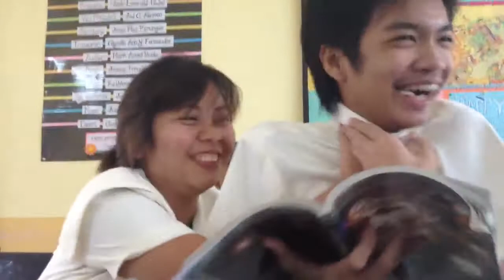Lyza X Donne - war @ 201 [Part 2]